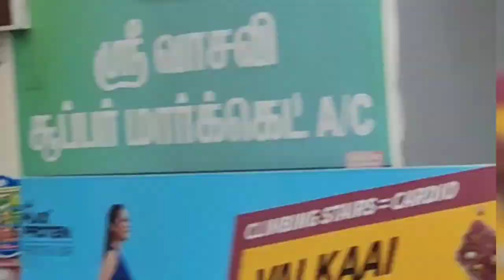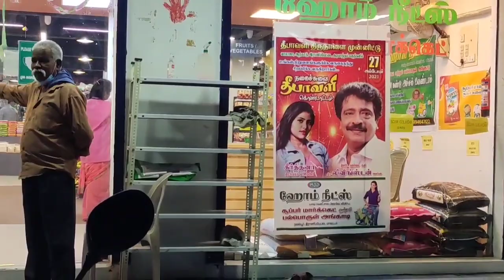kanchipuram event vlog ❤️ | happiest day 😍 | keerthana's diary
hello guys

             this vlog was taken on October 27 th 😅 sorry for posting it later(much much later😂)

              this was very happiest day in my life 😍 so many good things were happened that day.. and literally no bad vibes 😇

                YOU ARE NOT ALLOWED TO USE THE VIDEO WITHOUT MY PERMISSION.
ABUSIVE COMMENTS ARE NOT ACCEPTED IN THIS CHANNEL. IF YOU SHARE ABUSIVE COMMENTS YOU WILL BE BLOCKED IMMEDIATELY.